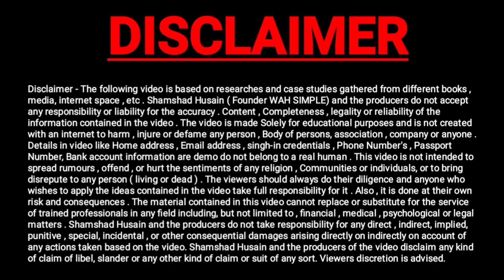pradhan mantri aawas yojna 2023 new update